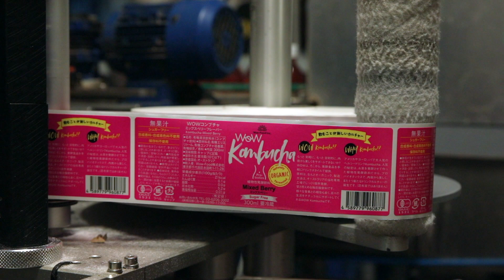Tea Gardens Kombucha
Tea Gardens Kombucha are committed to doing Business with other MidCoast businesses to help build a stronger MidCoast, Watch the Tea Gardens Kombucha Story